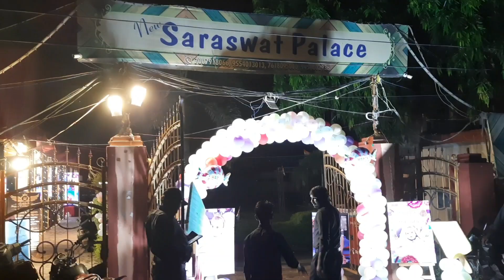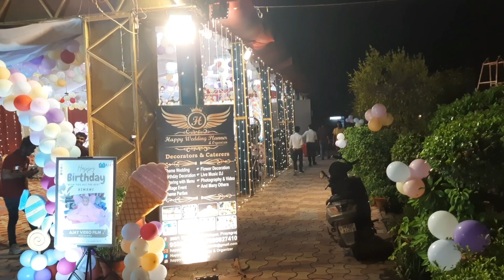🍿Happy Birthday Part-1🏀🍎🤠 बर्थ-डे की शानदार पार्टी🚘🚍🛵🥳🏏🍚🍰🍦⚽️😛 Full Masti Bhara Happy Birthday 🎂 🥳 🎉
Happy Birthday,  Birthday Kise Manaye?
Birthday Ka Cake 🎂 Himani ka Birthday gift 🎁